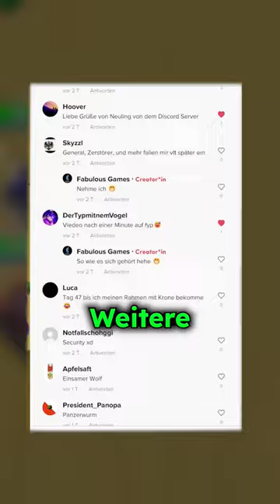Ihr seid der Hammer! 🔨 Weitere Titel!